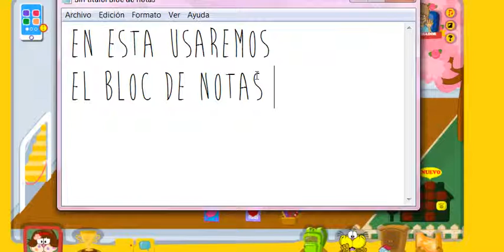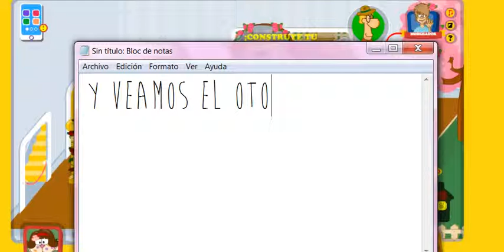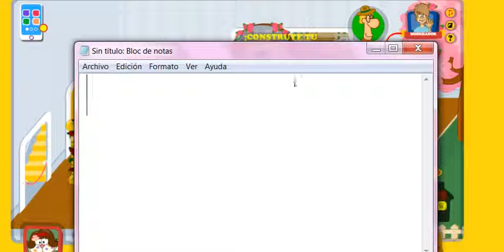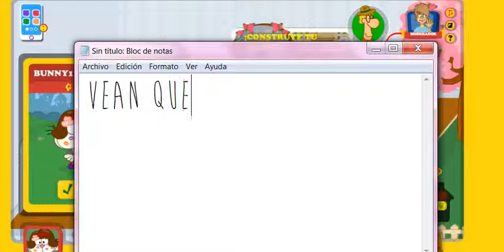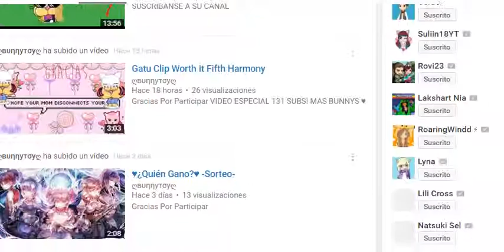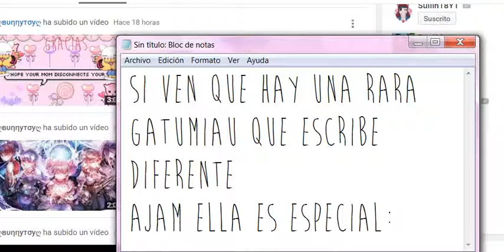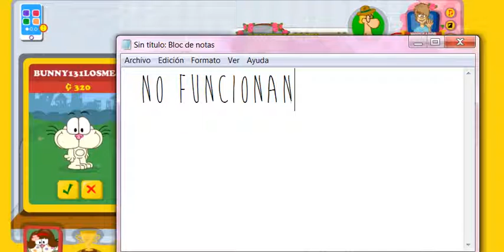SORTEO DE 2 CUENTAS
♥♦Abran La Huellita De Tu canal al botón   CREATOR STUDIO
Despues de eso les aparecera sus videos.   Y le dan click a comunidad
Y Les aparecera sus comentarios y le daran click a mensajes
y les aparece mensajes aprobados ahi♦♥ ◠‿◠